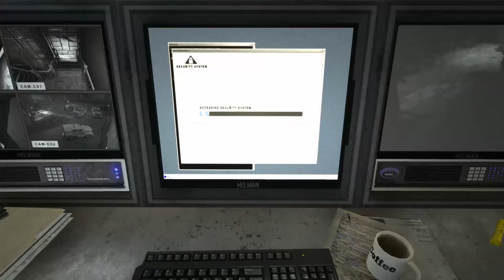[FiBul's Day]: หาเรื่องรึ? ( ͡° ͜ʖ ͡°)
Game: Outlast